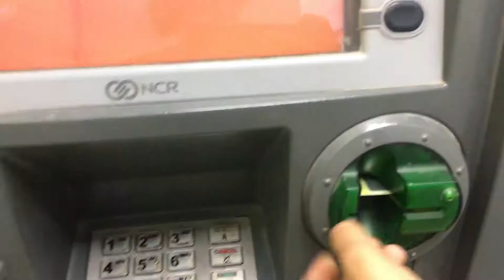kati birthday aako ho